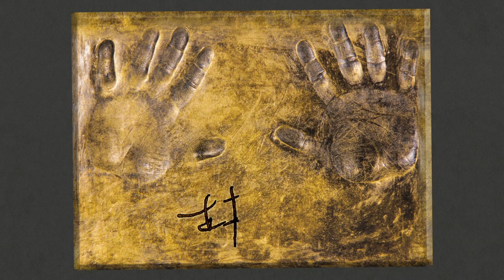【心所愛的歌】0327《創新不停的音樂人｜ 林東松》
詞曲名家 林東松 創作量豐富，
曲曲風格都不一樣，而且幾乎都是暢銷歌曲。
林東松年輕時候曾經是民歌手，也擅長低音吉他。
譜曲作品包含 黎明 的「 今夜你會不會來 」、
施文彬 的「 你愛的是別人 」、 孫淑媚 的「 一天一萬年 」...
2009年之後，他開始寫詞， 王中平 的「 偷心 」、
孫淑媚的「 人生的探戈 」、 江志豐 的「 女人心海底針 」、
許富凱 的「 愛情露水 」、 郭婷筠 的「 女人膽 」...
超過百首以上的暢銷歌曲，都是他填詞的作品。

後來也在 齊秦 的 虹音樂工作室 、
周治平 的 風花雪月音樂工作室 擔任製作人。
也曾經在 小島音樂製作 ，製作過非主流的音樂。

這樣音樂世界多變化、個性開朗的音樂人，
國台語歌曲創作至今超過200首以上，而且幾乎曲曲暢銷。

本集《心所愛的歌》，我們邀請林東松，來談談他的音樂之路。
還有最近走紅台語歌壇的郭婷筠 ，也將到節目中，
為我們解開林東松少為人知的音樂才華之秘。